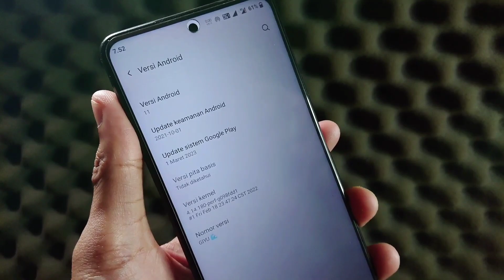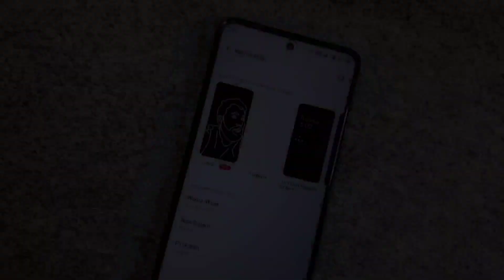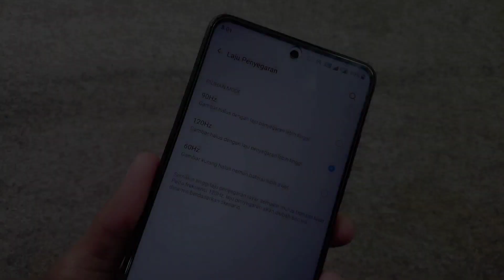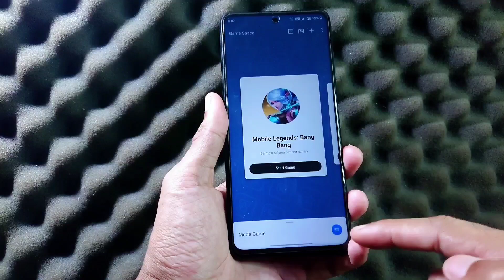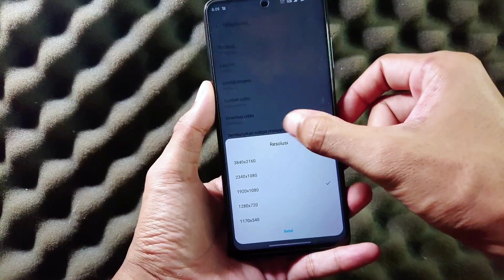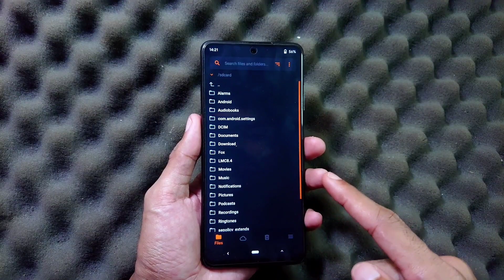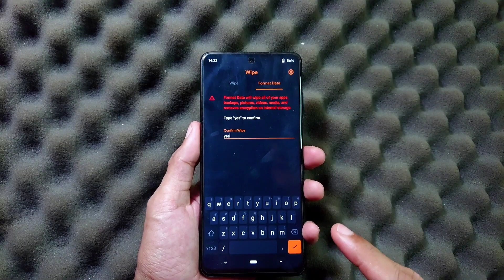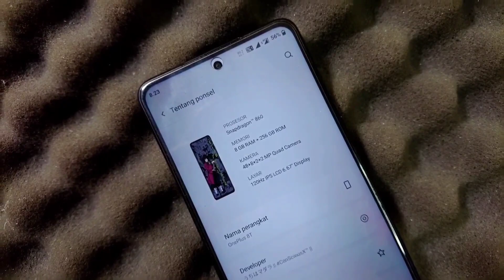Parah 😱 OxygenOs Android 11 Poco x3 pro - Kok begini ya ?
• Cara pakai utk penggunaan awal, dari Custom ROM ke Custom ROM lain:
  - Reboot recovery
  - Flash ROM
  - Reboot system
HOW TO FLASH AND DECRYPTED ANY MIUI ROM
CREDIT: omtiooo
Warning: ❗
Persipapan:
How to flash:
1. Reboot to Recovery
2. FLASH ROM MIUI (apapun itu)
3. FLASH Magisk.zip (wajib flash dan bebas versinya)
4. FLASH systemrw_1.32_flashable.zip
5. Reboot to recovery (lagi)
6. FLASH kihonataDFE.zip
7. Format data (wajib pake yg posisi encrypted atau pertama kali flash jamu)
8. Reboot system
9. Enjoy!
Catatan:
Jadi langkah langkah yang harus dilakukan ketika mau mengganti custom rom :
1. Sayarat wajib Sudah UBL
2. Sudah terpasang TWRP
• Cara Instal Rom
1. Wipe chace/dalvik,Data. / Format data.
2. Instal Fw
3. Instal Rom
4. Kalo mau Root Instal Magisk. ( Kalo gak mau Root gak perlu instal )
OxygenOS| PORT

Maintainer: @IM_Rishi2001

Device: Poco X3 Pro (vayu/bhima)
Android Version: Android 11
Build date: 11/04/2023

Changelog:
• Ported from OnePlus 8T
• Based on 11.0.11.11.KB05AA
• Update Vendor base
• System Fully R/W
• Decrypted by default

Notes:
• Don't PM Dev. Report bug on @PortsArenaChat

Join: @PocoX3ProIndonesia
Follow: @PocoX3ProIndonesiaUpdate

Nusantara project
miui 14
Miui 14 poco x3 pro
Custom rom poco x3 nfc
Custom rom poco f3
Custom rom